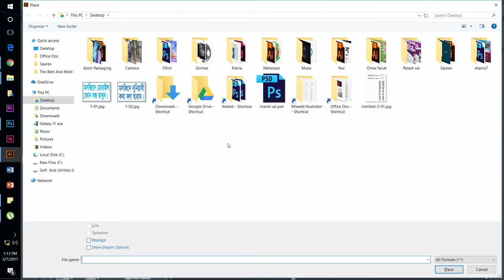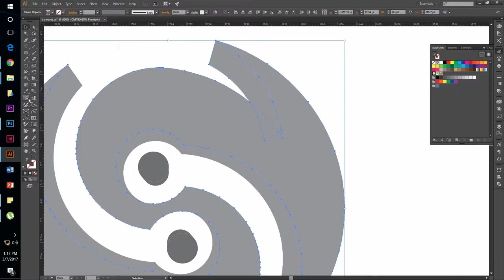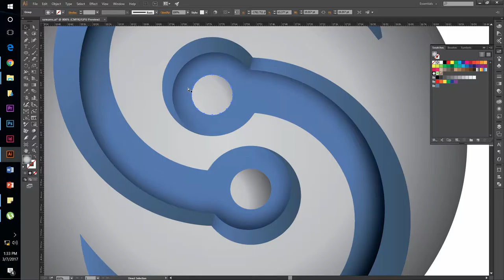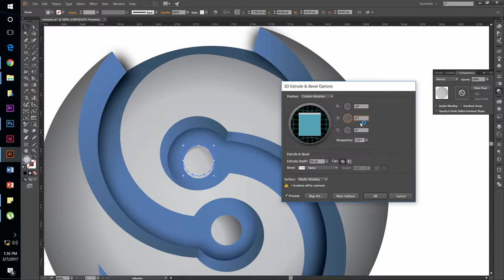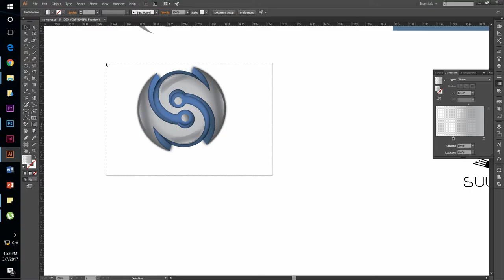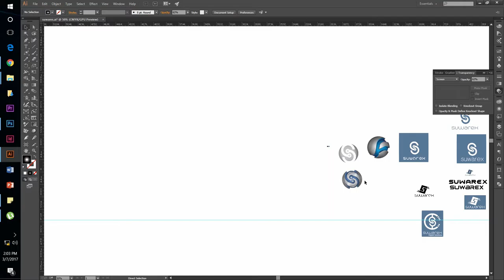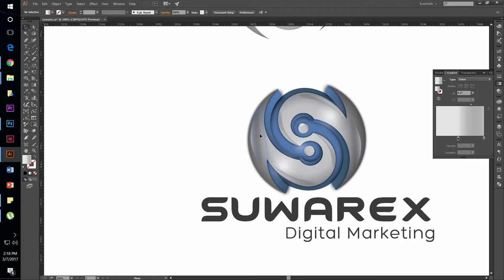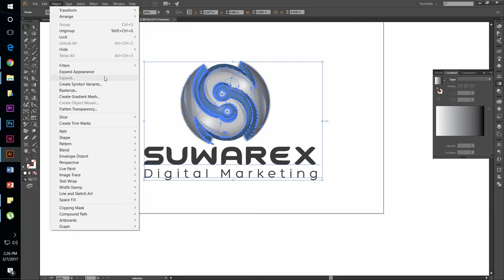3D Logo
হাই কোয়ালিটি 3D ভেক্টর লোগো ইন ইলাস্ট্রেটর :)